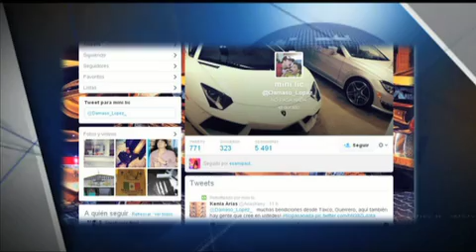Informativo 40 noche. El Licenciado posible sucesor, 28 de febrero 2014